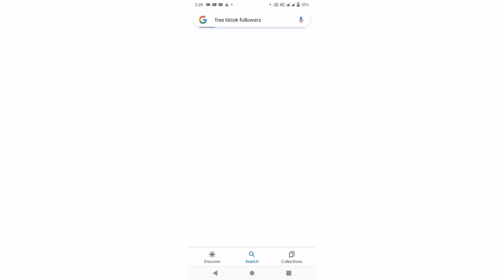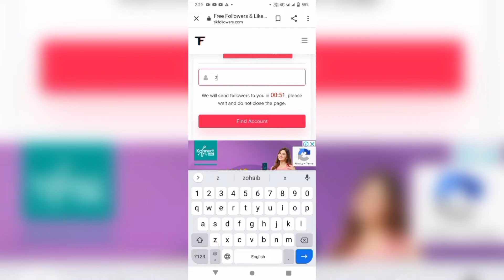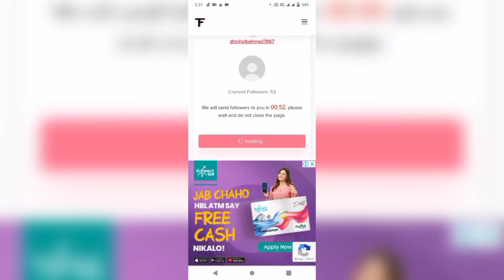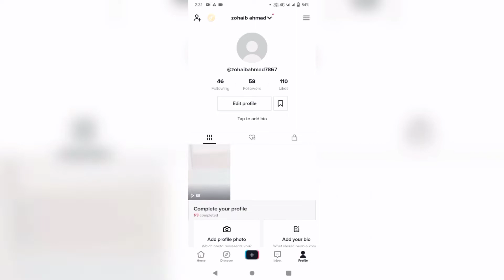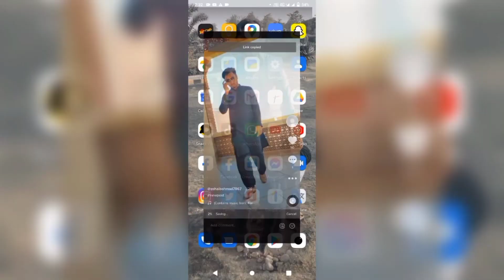How To Increase followers and likes on tiktok 2022.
How to Increase followers and Likes on tiktok 2022. Get  free  followers and likes on tiktok.

Get free followers and likes on tiktok.
How to get 500+ Followers on tiktok 2022.
TikTok kay Followers kaisa badhaya.
Get 1000 Followers on tiktok 2022.
Get free more followers and likes on tiktok.
Get Every Hour 50 Followers on tiktok 2022.